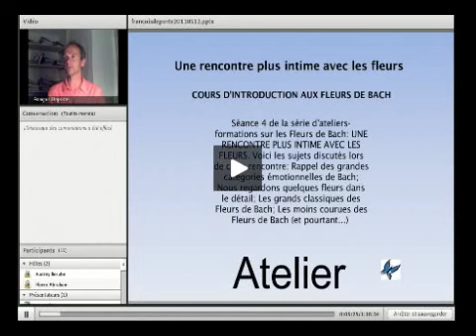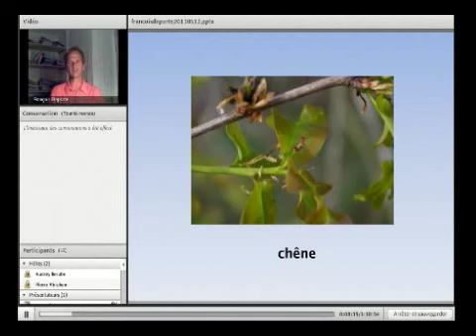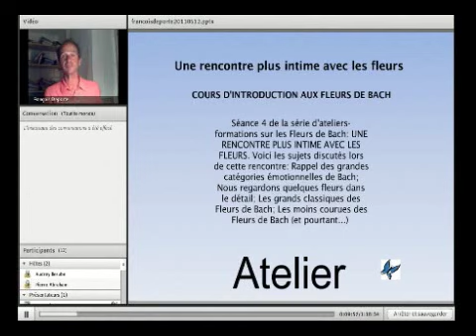Formation sur les Fleurs de Bach avec François Deporte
- Extrait d'un atelier formation présenté par François Deporte sur les fleurs du Dr Bach.

Dans cette quatrième rencontre de la série, François Deporte nous fait voir les fleurs de Bach d'une façon encore plus intime.

Les sujets discutés lors de cette rencontre sur les fleurs de Bach:
1) Rappel des grandes catégories émotionnelles des fleurs de Bach;
2) Quelques fleurs de Bach dans le détail
3) Les grands classiques des Fleurs de Bach
4) Les moins courues des Fleurs de Bach (et pourtant...)

Une série de formation complète en ligne sur les Fleurs de Bach est disponible sur le site de conférences et de formations Conversation Papillon.